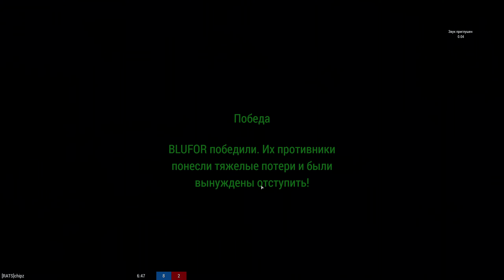Буря в пустыне. Найти и уничтожить укрывшихся. ⭐ Проект Wolfram ⭐ Arma 3